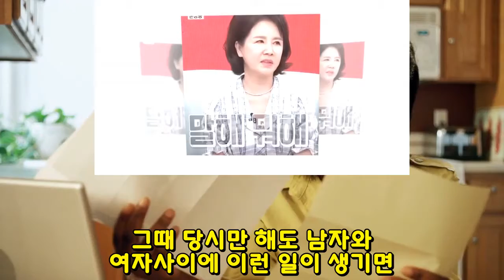경악할만한 김혜란 이영하 관계 탄로!! 넘충격적이네요...‘사과드립니다, 진심으로 사과드립니다’!!! ‘벌써 36년이 됐나요?’!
18경악할만한 김혜란 이영하 관계 탄로!! 넘충격적이네요...‘사과드립니다, 진심으로 사과드립니다’!!! ‘벌써 36년이 됐나요?’!